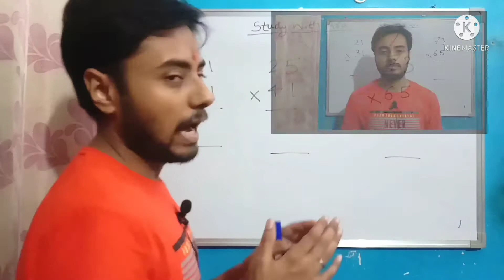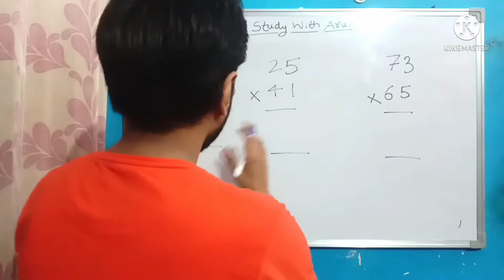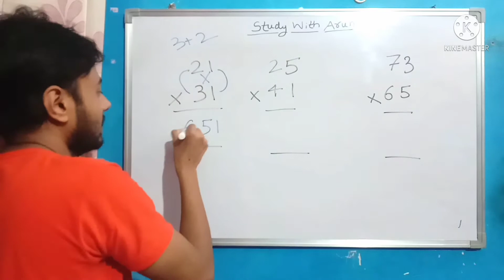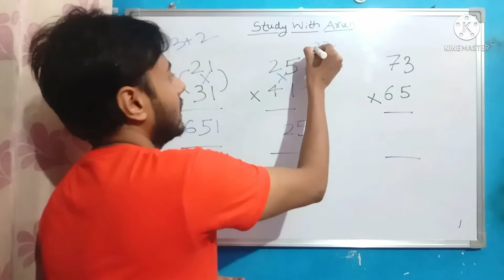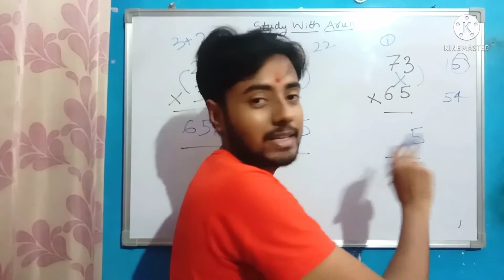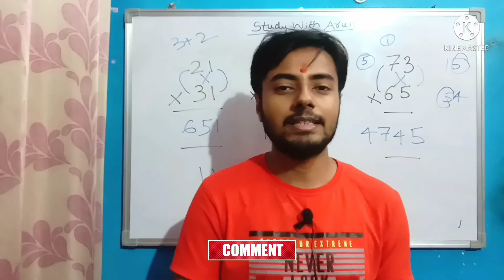How To Multiply 2 Digit Numbers Fast In 2 Seconds | Maths Short Trick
1) Apne Doubt ki photo kheecho
2) Sawal ko crop karke send karo
3) Turant Video Solution pao

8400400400 par Whatsapp karke apne sabhi Doubt ko kardo out!!

Like this video & share it with everyone.

Study With Arun

From - Arun Soni (YouTube Channel Owner)